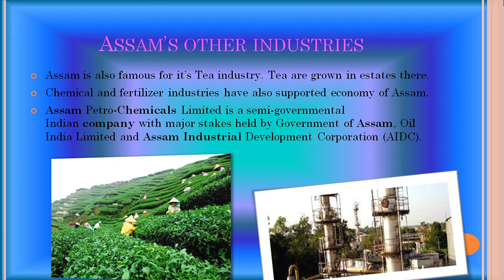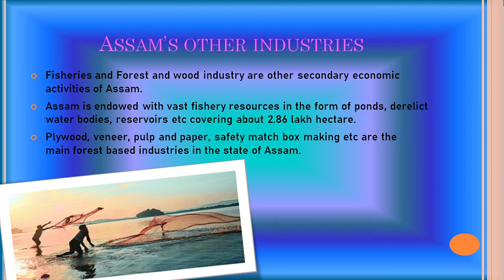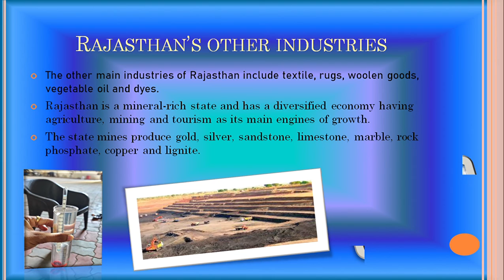Handicrafts and other Industries of Assam & Rajasthan || Kunal Rawat